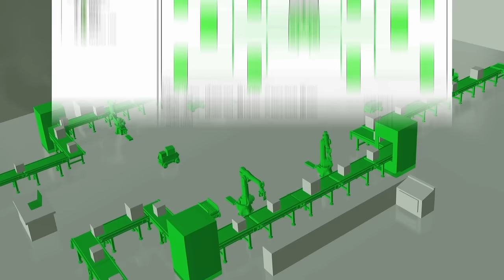EcoStruxure Automation Expert - Engineering Efficiency | Schneider Electric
Why repeat engineering tasks, when you can just drag and drop?

With EcoStruxure Automation Expert's game-changing engineering tools you can be more efficient , giving you more time to innovate.